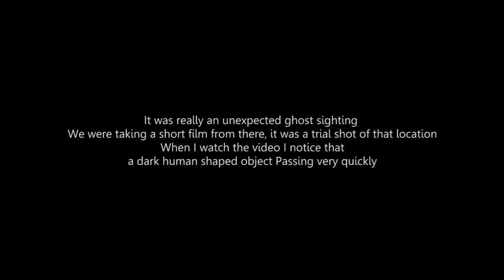Scary Videos | Ghost Videos 2015 | Ghost Videos Caught On Tape | Black Shadow In Haunted House